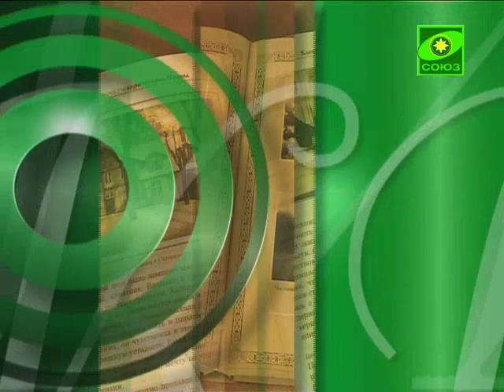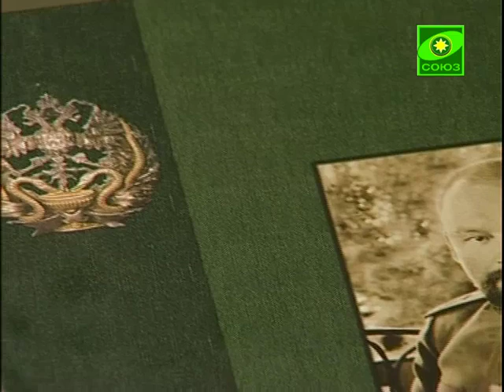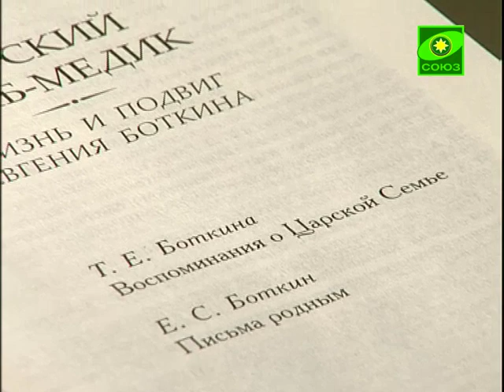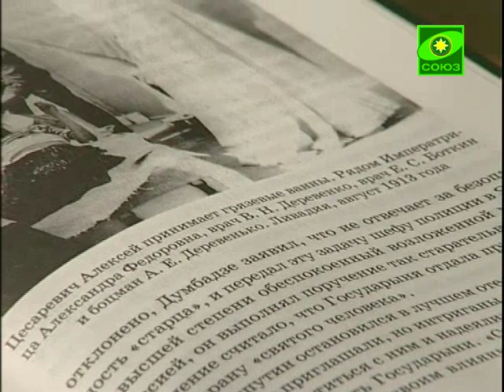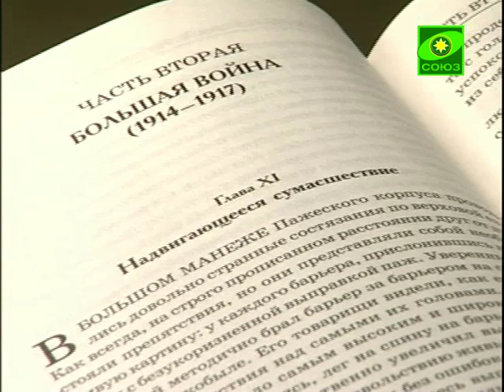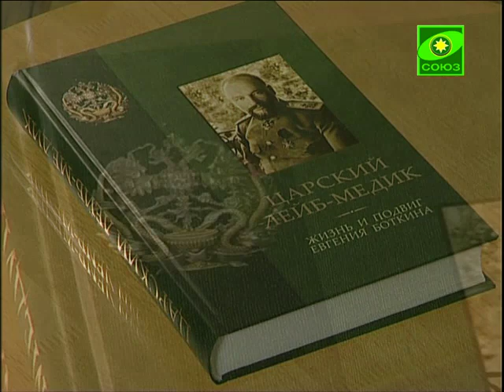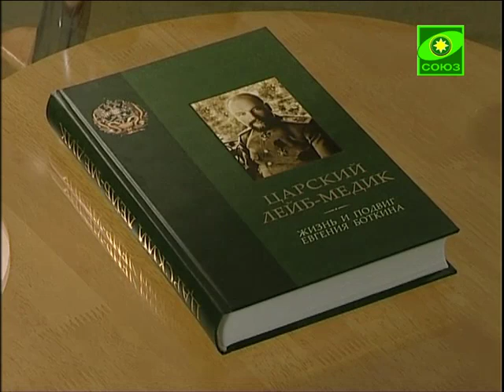Книга "Царский лейб-медик"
Жизнь и подвиг Евгения Боткина. В книгу вошли воспоминания Татьяны Евгеньевны Боткиной и письма Е. Боткина, адресованные его родным. Евгения Сергеевича Боткина -- личности удивительной, верного Царского слуги, врача, новомученика, о котором нам было известно совсем немного.